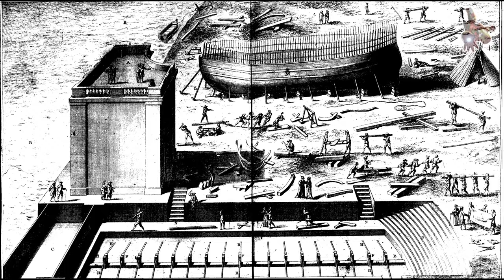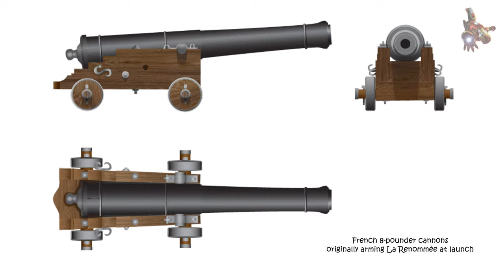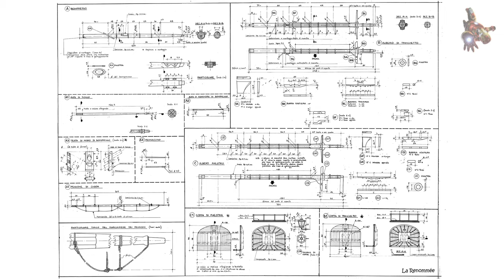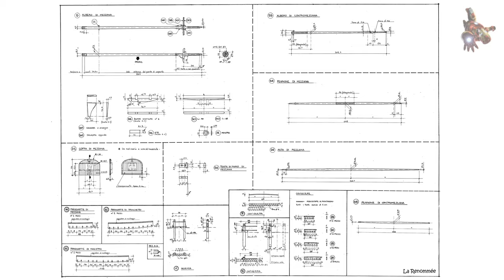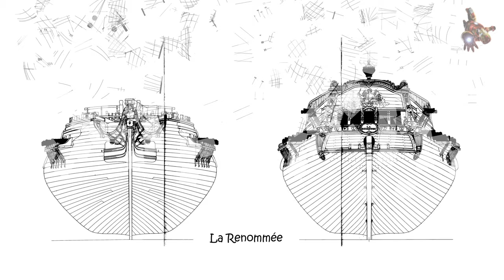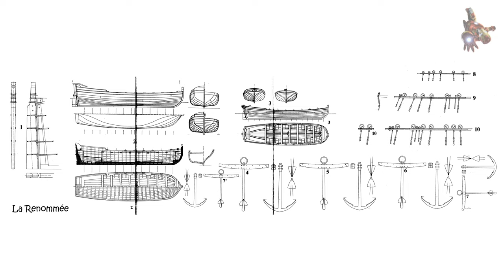La RENOMMÉE 1744: maquette PLANS et PHOTOS * SUPER ScaleModeling HEROES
Vous pouvez acheter les plans de LA RENOMMEE 1744 auprès de leur créateur :

En plus de ces plans, vous avez la possibilité d'acheter les plans de LA RENOMMEE 1744 de Jean Boudriot :

0:26 - LA RENOMMEE 1744 - Construction, construction et lancement ;
2:15 - LA RENOMMEE 1744 - plans de maquette de navire ;
2:26 - LA RENOMMEE 1744 - La guerre de Succession d'Autriche 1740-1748, la guerre de Sept Ans et la guerre d'indépendance américaine ;
3:59 - LA RENOMMEE 1744 - Bataille de la baie de Chesapeake, capturée par la flotte britannique ;
5:13 - LA RENOMMEE 1744 - photos de maquette de navire ;

La Renommée était une frégate de guerre française du XVIIIe siècle. Elle a été construite en 1744 et a servi dans la Marine royale française. Cette frégate de troisième rang était rapide et manœuvrable, ce qui en faisait un atout précieux pour les opérations navales de l'époque.

Dessins de maquette de navire - La Renommée 1744